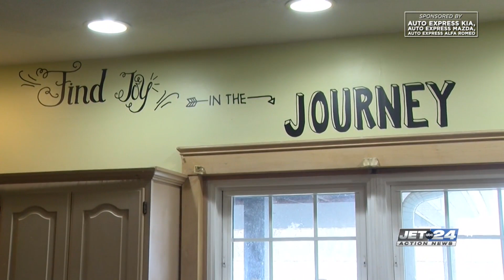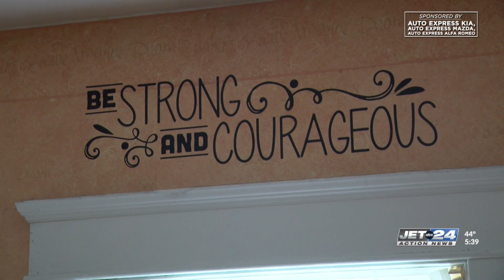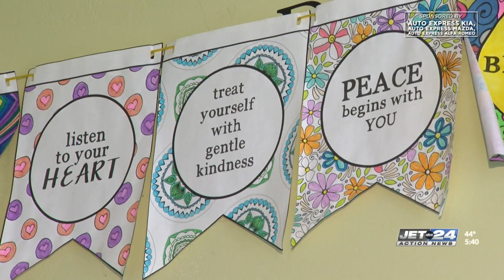Loving Giving Local: Safe Journey